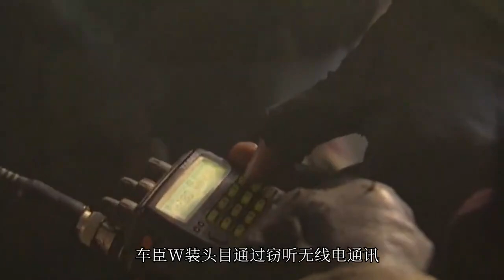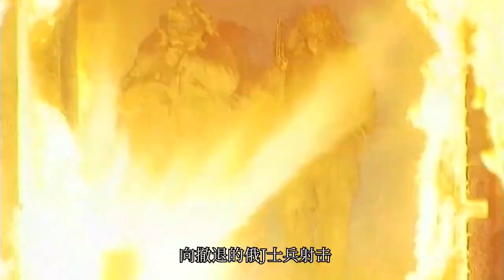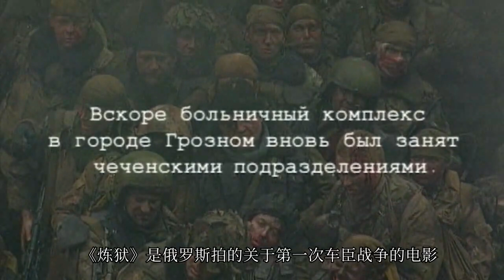一场让军人闻风丧胆的城市战，美国也惊叹打不起的战争，车臣战争